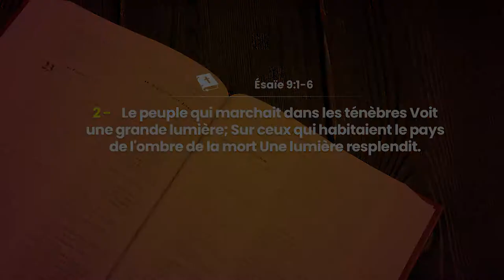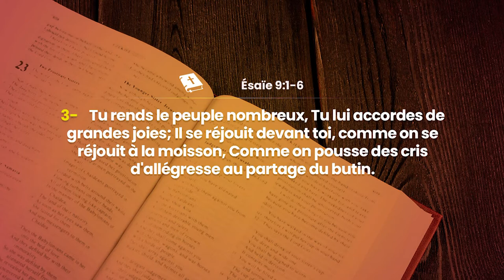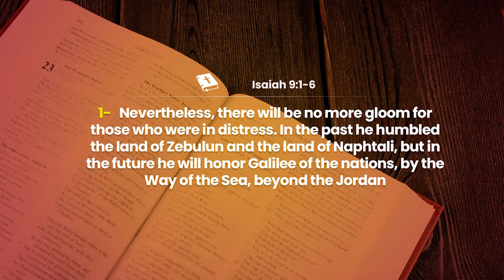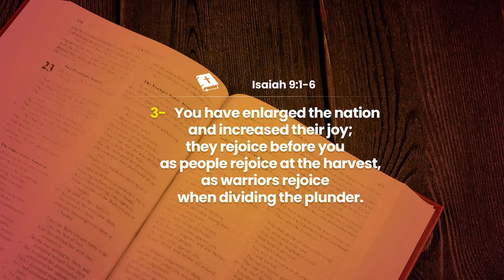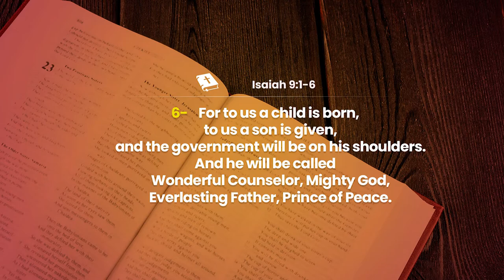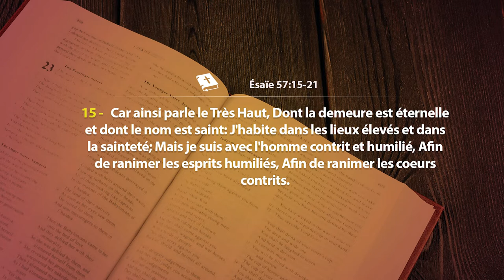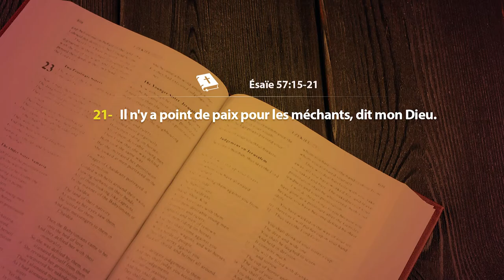EVANGELISATION JOUR 9 - LES TENEBRES NE REGNERONT PAS TOUJOURS SUR LA TERRE